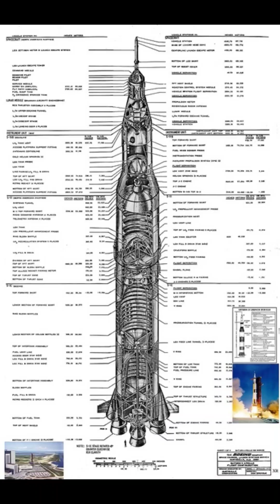NASA Lost Technology??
Have you heard the claim that 'NASA lost the technology to go back to the moon'? Let's break it down. In 2016, retired astronaut Don Pettit made this famous statement, sparking debates about its true meaning.